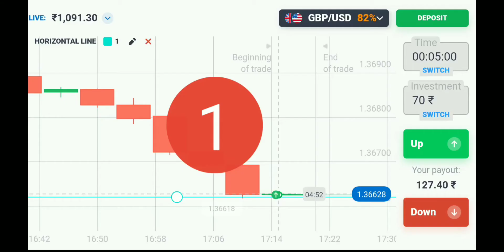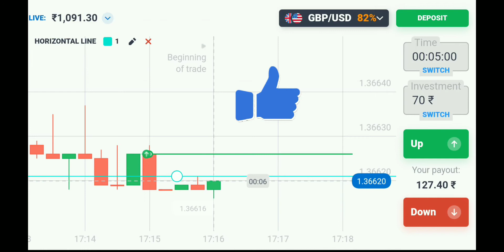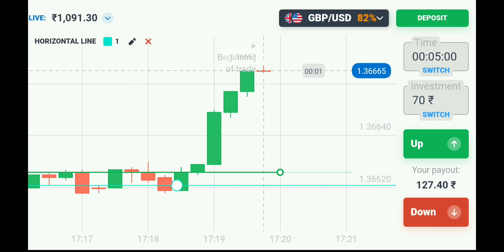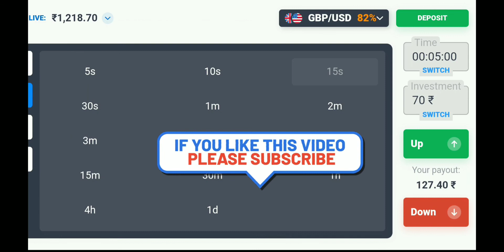Quotex Live Trade 5 Minutes | Small Account Grove Binary Trading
Support and resistance is one of the most widely followed technical analysis techniques in the financial markets. It is a simple method to analyze a chart quickly to determine three points of interest to a trader